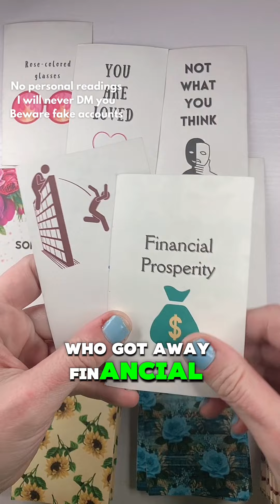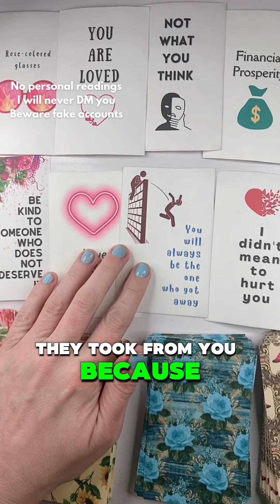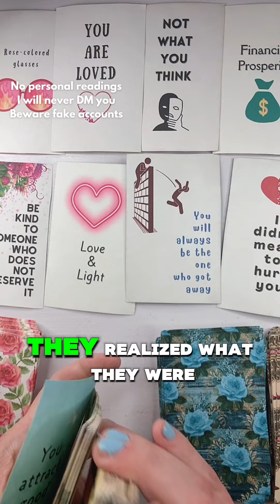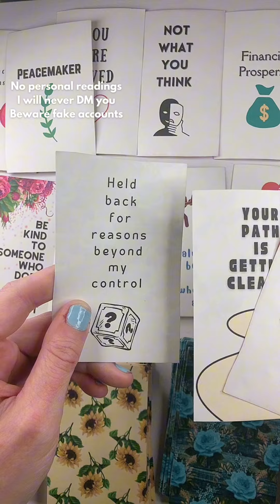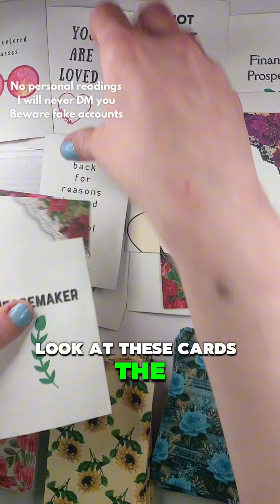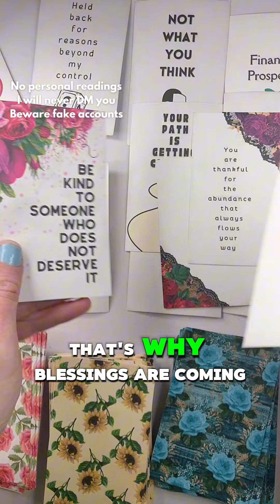They hurt you anyway